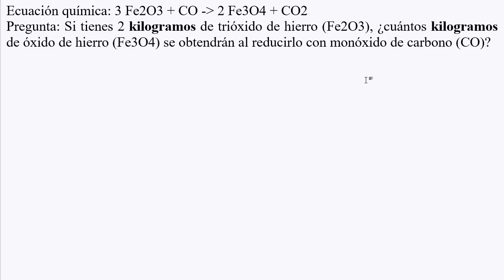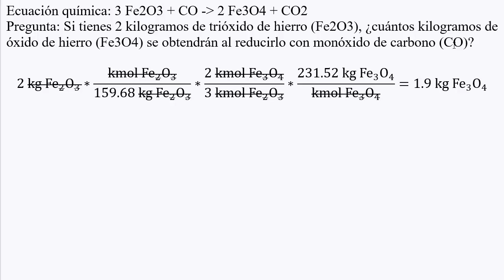Cuántos 𝐤𝐢𝐥𝐨𝐠𝐫𝐚𝐦𝐨𝐬 𝐅𝐞𝟑𝐎𝟒 se forman con 2 𝐤𝐢𝐥𝐨𝐠𝐫𝐚𝐦𝐨𝐬 𝐅𝐞𝟐𝐎𝟑 (3 Fe2O3 + CO → 2 Fe3O4 + CO2)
👉 Ecuación química: 3 Fe2O3 + CO → 2 Fe3O4 + CO2 Pregunta: Si tienes 2 kilogramos de trióxido de hierro (Fe2O3), ¿cuántos kilogramos de óxido de hierro (Fe3O4) se obtendrán al reducirlo con monóxido de carbono (CO)?